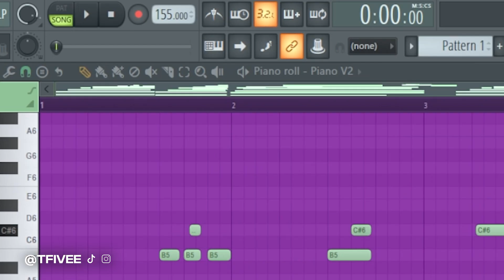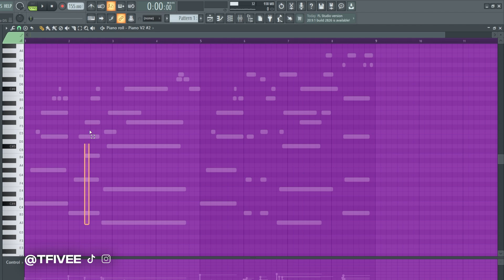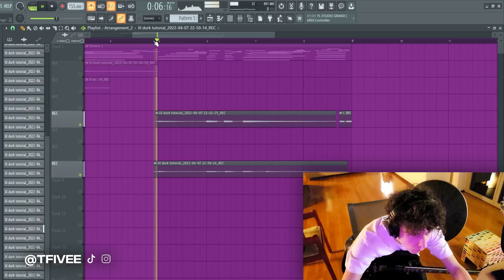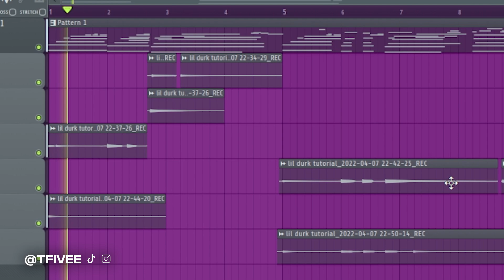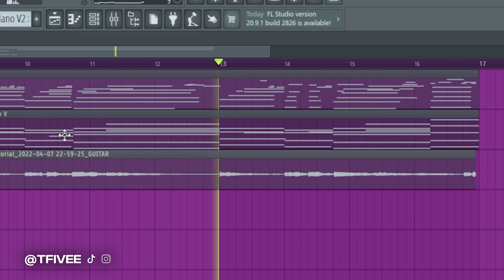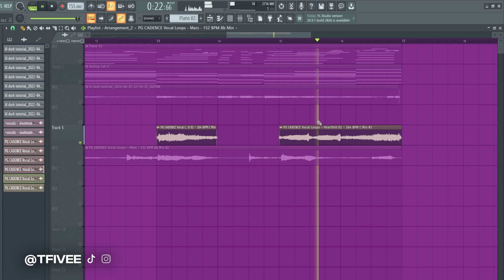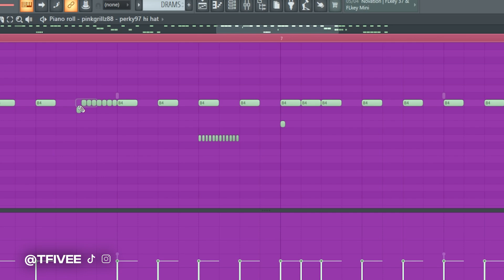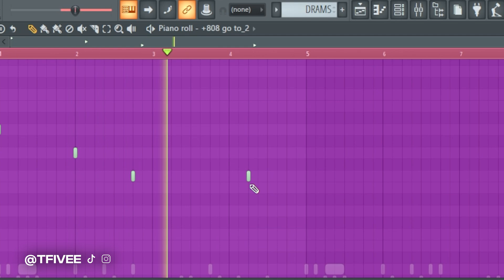Faccio un beat EMOTIONAL per LIL DURK | FL Studio Tutorial